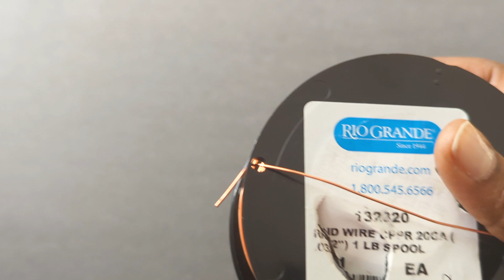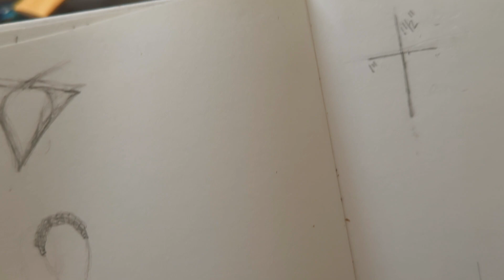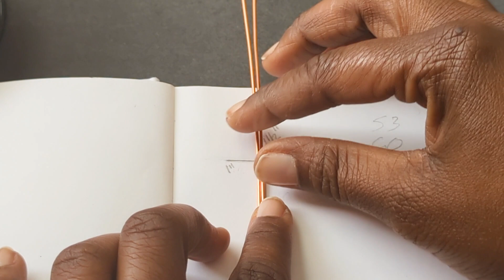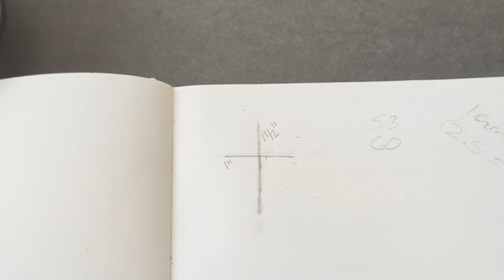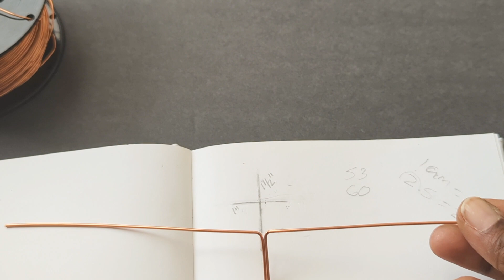Wire Wrapping Tutorial | Easy Wire Wrapped Cross Pendant | DIY Jewelry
Hi friends!

Thank you so much for joining me for another wire wrapping tutorial.
This video in honor of my two amazing friends Shante and Maria. I gifted them each a cross pendant similar to the one I'm covering in this video for early Christmas gift exchange. They loved them, so I want to share the tutorial with my other friends... YOU!

This will be my last full length video of the year, but I'll be posting Shorts and other content. I have some new idea that I can't wait to share with you all in the new year.